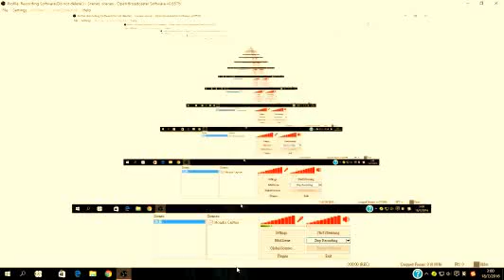Jarvis Gaming|Osu!|My first 4* map sucess!(Time is ticking)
First vid on 'this channel'.Still trying out screen recorder.Hope you enjoy!
I record with Open Broadcast Studio.